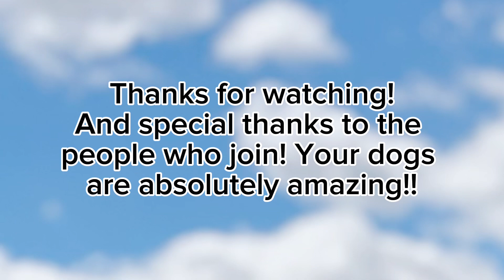•Long Live• official dog MEP!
Participants:

@kimber2018 (me)
@kileysanimaltribe14 (x3)
@Hunt.Farm.Ride.Traindogs (x3)
@TheShepherdLife101 (x2)

hope you like your part Macey!!